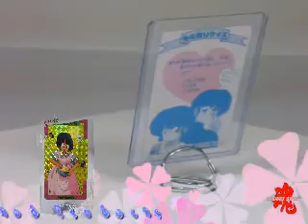Japanese Anime Expo Special Ranma 1/2 Carddass Prism Card #81.wmv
Japanese Anime Expo Special Ranma 1/2 Carddass Prism Card #81